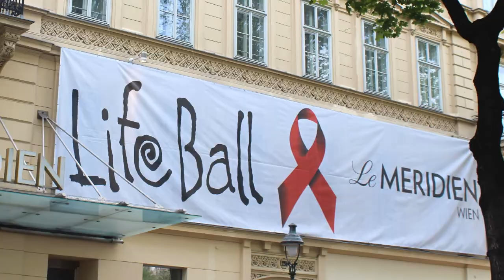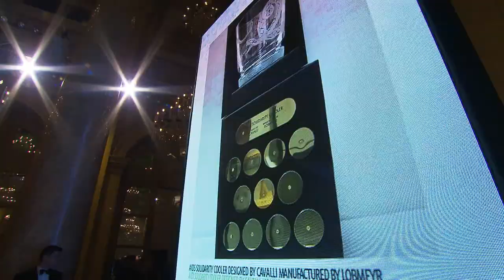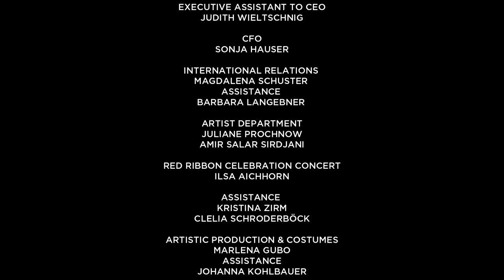Life Ball Weekend 2014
A multitude of events take place during the Life Ball Weekend:

On the eve of the Life Ball, there is the Red Ribbon Celebration Concert in the Vienna Burgtheater. During this high-class gala concert, international opera and music stars devote themselves to the good cause and famous actors as well as doyens of the Vienna Burgtheater give touching readings of texts related to HIV and AIDS. In 2014, the net proceeds again went to the Clinton Health Access Initiative (CHAI). President Clinton attended the concert at the Vienna Burgtheater as a representative of his organization.

The morning of the Life Ball day, selected media representatives are invited to the international press conference at the Hotel Imperial. During the press conference, high-ranking representatives of AIDS LIFE’s partner organizations
as well as famous supporters of the Life Ball comment on their commitment in the fight against HIV and AIDS.

The First Ladies Luncheon at Belvedere Castle brings a diplomatic breath of fresh air to Vienna. In cooperation with the Global Fund and Fashion 4 Development, this event focuses on the female side of HIV/AIDS.

Before the Life Ball Opening Show, UNAIDS and AIDS LIFE invite guests to the AIDS Solidarity Gala, an exclusive gala banquet in the Vienna Hofburg palace. The guests enjoy a champagne reception and an exquisite gala dinner as well as an auction of selected items as well as special musical performances. The AIDS Solidarity Gala is an international platform raising awareness for the progress made and the challenges remaining in the global fight against AIDS.

Year after year, the Life Ball’s opulent and spectacular Opening Ceremony on the Vienna City Hall Square enthralls the audience, beginning with a colorful parade of extravagant costumes as well as the prominent guests, who walk down the Red Carpet side by side. Tens of thousands of spectators as well as 500 national and international media representatives, among them 67 television teams, experience the lavishly set Opening Show on the big Red
Ribbon Stage live and for free.

Numerous renowned personalities devote themselves voluntarily to the good cause and participate in the Opening Show, among them Bill Clinton, Sharon Stone, Ricky Martin, Janet Jackson, Whoopi Goldberg, Eva Longoria, Antonio Banderas, Katy Perry, Kylie Minogue, Sir Elton John, Naomi Campbell, Milla Jovovich, Marcia Cross or Brooke Shields. During the highlight of the Opening Ceremony, the Life Ball Fashion Show, designers such as Jean Paul Gaultier, Roberto Cavalli, Donatella Versace, Vivienne Westwood, Givenchy und Missoni show their creations in the center of Vienna.

After the Opening Show, 3,780 holders of Life Ball tickets as well as famous guests celebrate at the Life Ball Party inside the City Hall – with extravagant costumes of Life Ball guests, which impressively bring the annually changing motto of the Ball to life. There, they may not only enjoy national and international life acts and exciting performances, but also culinary surprises until the early morning hours.